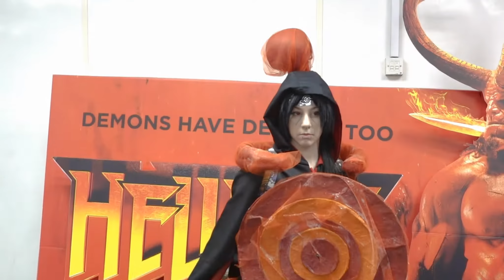MCM Bimringham 2019 CMV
Music The_Freak_Fandango_Orchestra_-_Unnamed_Song__Of_A_Fake_Unicorn_

I been useing Feiyutech G6 Plus this is the first time useing it with the Sony RX100  M6.
I did recored more clips but they never shown up on the sd card.
its been a good day at the con.
I couldnt think  of any music to use then i came across this fort it be good to use since seeing some Deadpool Cosplayers.